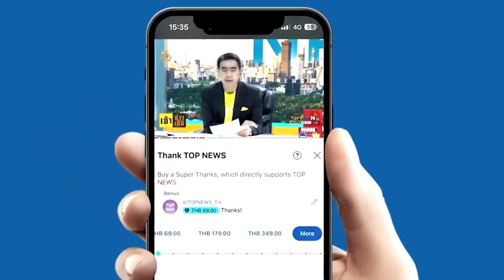"กันต์" หลุดปาก มีรายได้ จากการขายสินค้า The ICON "ทนาย"เลิ่กลั่ก แจงแก้รับเงินตามสัญญาจ้าง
"กันต์"หลุดปาก รับรายได้ จาการขายสินค้าของบริษัท "ทนาย"เลิ่กลั่ก แจงรัว รับเงินตามสัญญา ไม่ได้จากเปอร์เซ็น ปัดเป็น"แม่ทีม"